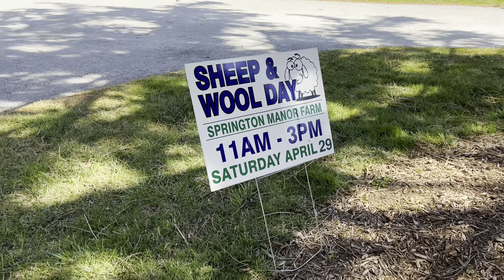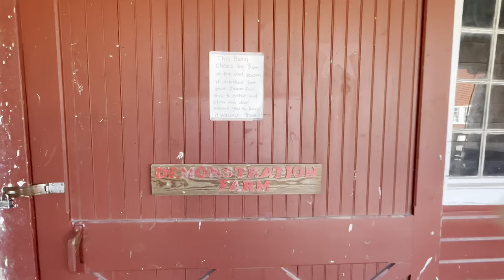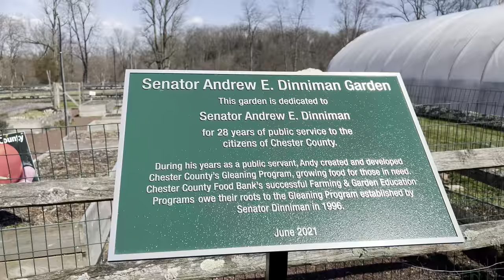Farm Walking Tour at Springton Manor Farm - Spring 2023! No Music!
Enjoy this beautiful spring walk at Springton Manor Farm! Glenmoore Pennsylvania!